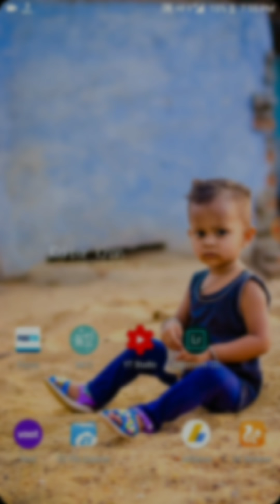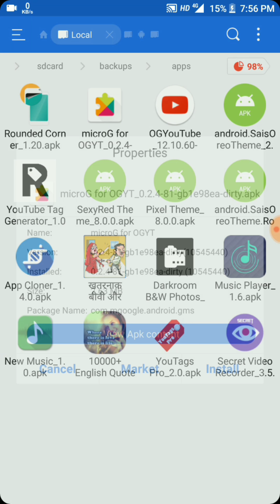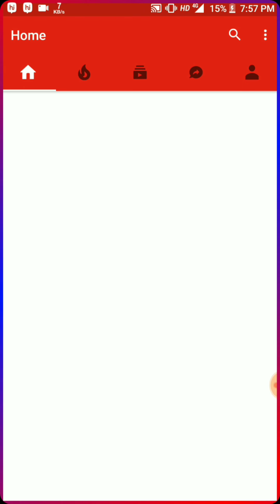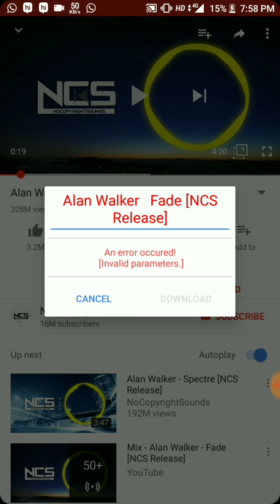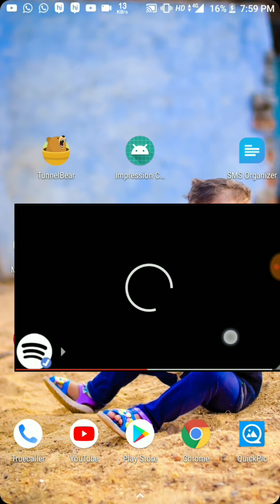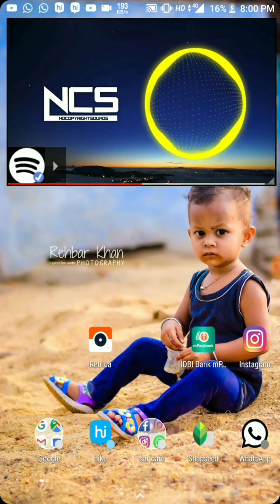OG YOUTUBE MODED FULL REVIEW IN HINDI